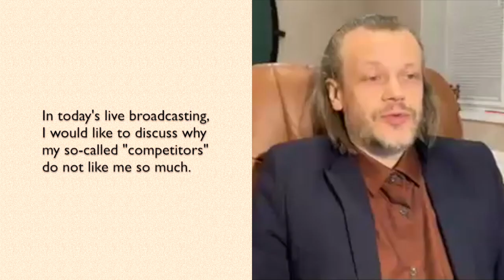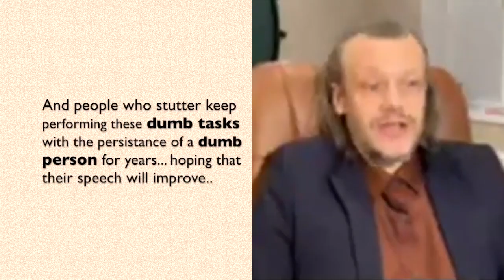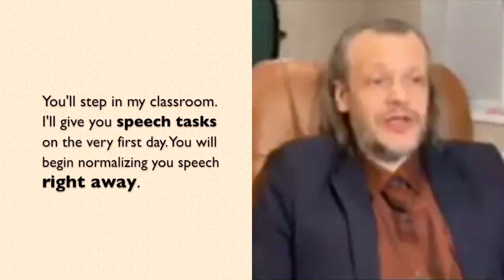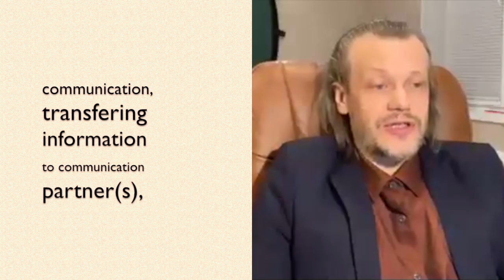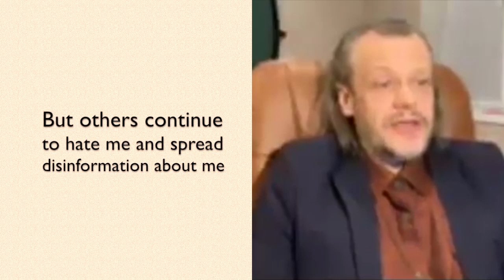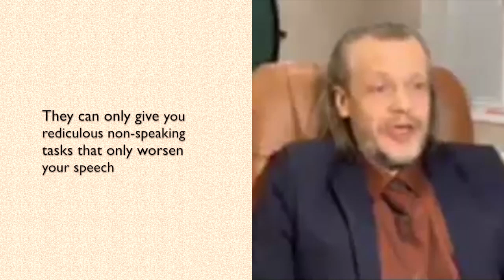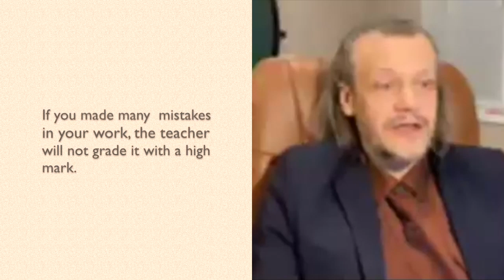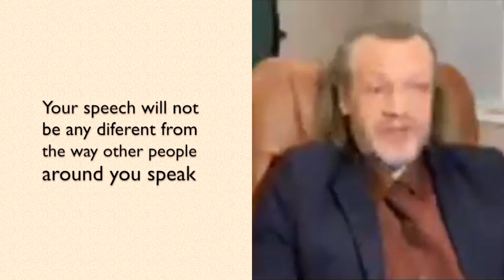STUTTERING: 100% SOLUTION & WHY DO THEY HATE ME?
This video is prepared by Anna Deeter, M.A., CEO of Speech Academie Etalon International nonprofit; Speech Educator, Founder & Director of the FIRST English-speaking Speech Education Program for the Elimination of Stuttering, Etalon Unblocking Course.

This is a fragment from live broadcasting of Academic R.A. Snezhko - the author of the revolutionary online Etalon Unblocking Courses for the elimination of stuttering in 3 days.

Contact ANNA DEETER